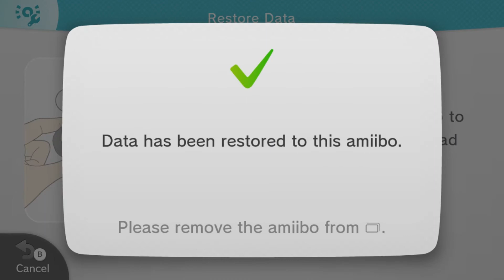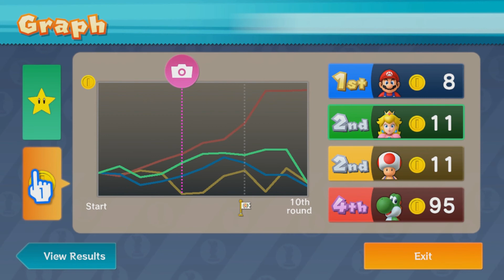Let's Play Mario Party 10 Episode 39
In this video: Amiibo Party Mode
Donkey Kong Board Part 2
Mario (P1) vs Yoshi (P2) vs Peach (P3) vs Toad (P4)

Hiiiiiii, welcome to our LP of Mario Party 10, on the Nintendo Wii U

This game came out in early 2015 and the first Mario Party installment on the Wii U. This is the first Mario Party to implement mini games with the gamepad and also the recently introduced amiibo's. We plan on playing each board through Mario Party mode, Bowser Party mode and Amiibo Party mode.